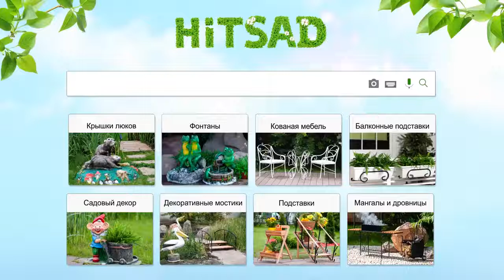Уличные кадки и вазоны Хитсад